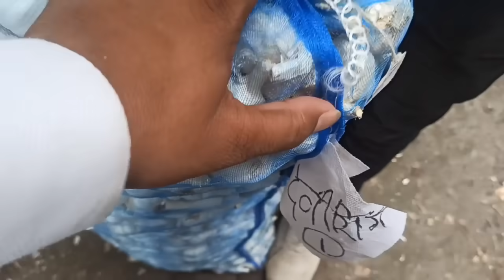indore mandi bhav lahsun pyaj aawak ka 3 सितंबर 2024।।indoremandibhav